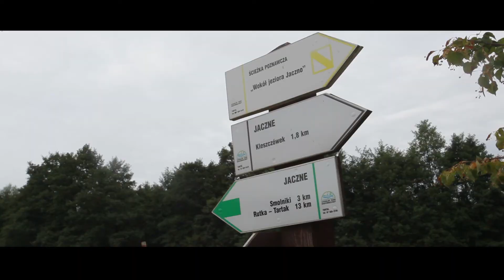Rowerowa Turystyka Kulturalna. Starymi rowerami po Suwalszczyźnie